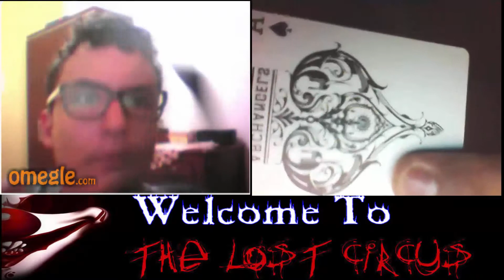Chaos goes on omegle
hello my name is Chaos i am wicked magician who goes around scaring and wowing the audience enjoy next time i will perform something else brand new stay tuned hit that like button if you enjoyed and want more